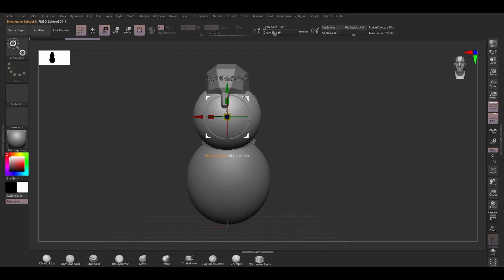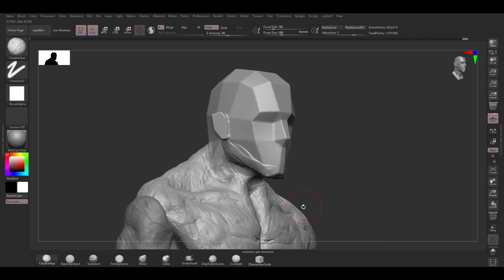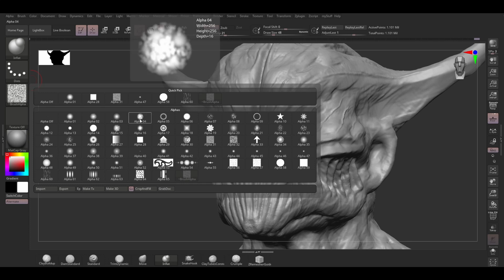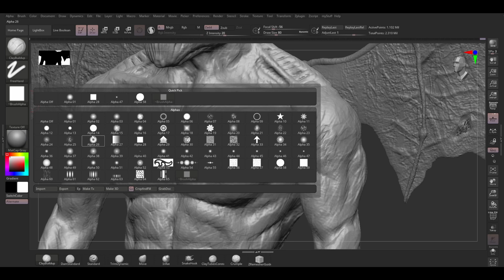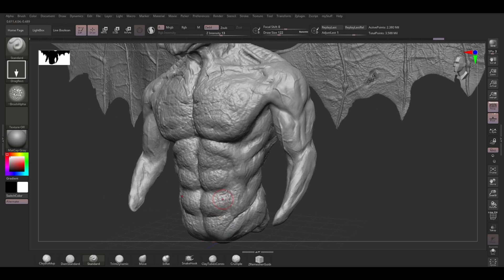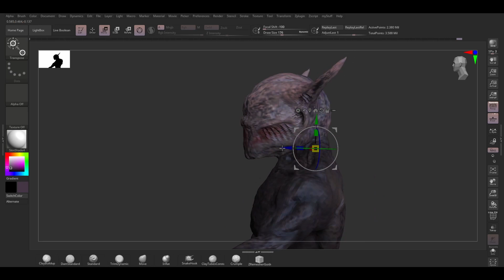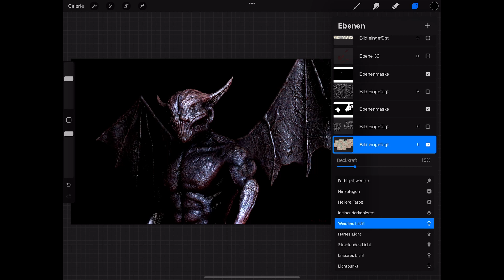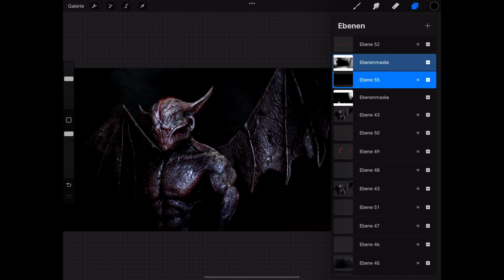HMP Night Gaunt ZBrush Timelapse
Modelling, Sculpting and painting process of HPL inspired - Night Gaunt - in Zbrush & ProCreate.

Personal Project time-lapse using ZBrush & ProCreate
Time stamps:
0:00 - ZBrush Body Blockout
03:17 - ZBrush Face
06:05 - ZBrush Wings
07:35 - ZBrush Detailing Body
11:35 - ZBrush Polypainting
13:45 - ZBrush Rendering
14:34 - ProCreate Compositing
19:15 - ProCreate Compositing

Checkout my other links for more artwork